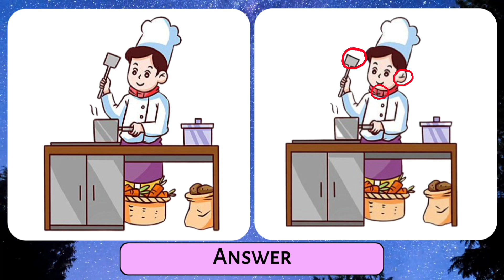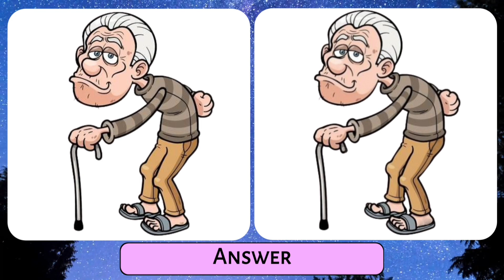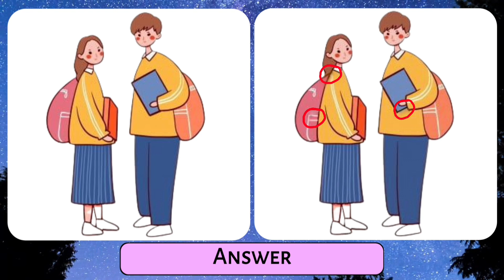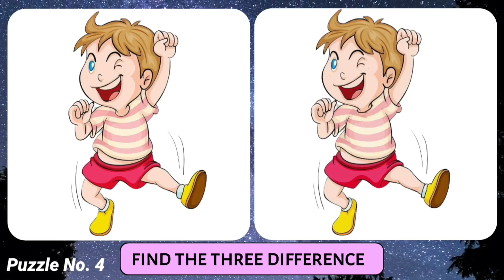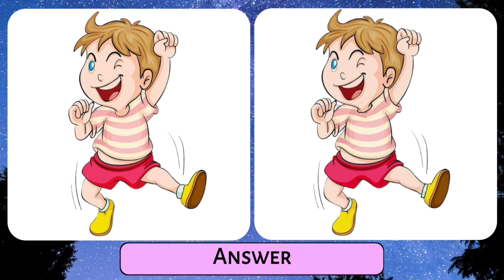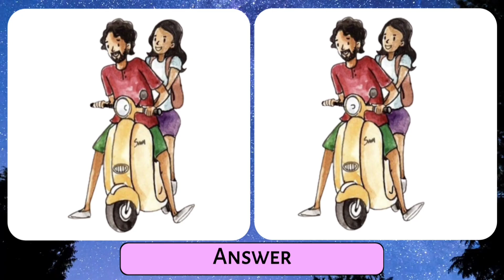Find The Difference || JP Image No 107